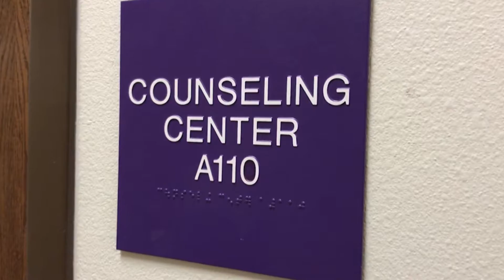Mental Health Chapter 3